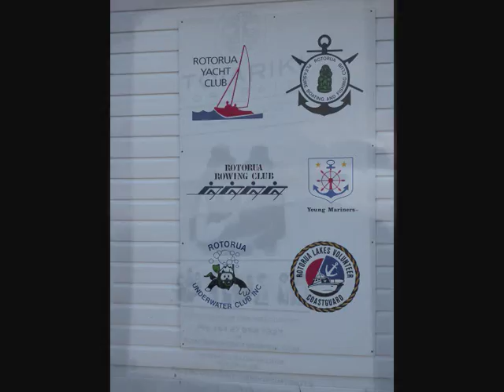everyday life in alternative Rotorua - roundtheworld 1, 451